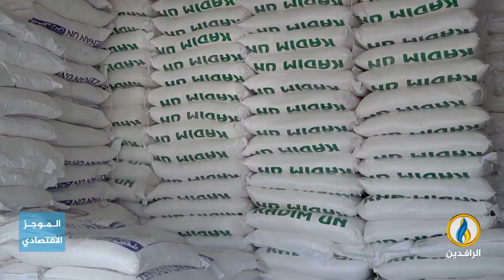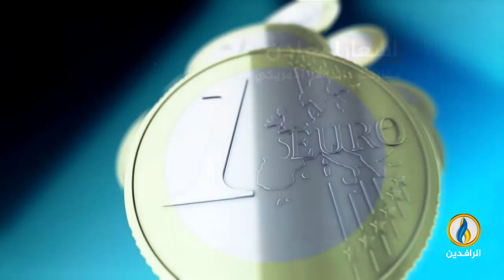أبرز الأخبار الاقتصادية على قناة_الرافدين ليوم الأربعاء في